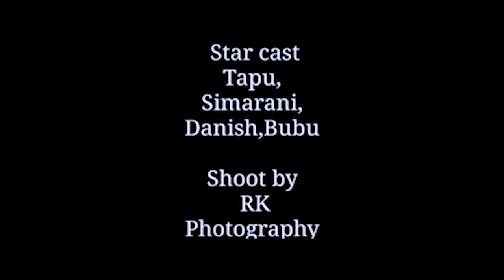SUKUMARI || Full Music video || MMYC CREATION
Sukumari music video || MMYC CREATION

song credit❤️
 singer -
mantu chhuriya
aseema panda
  creator -- PK Media Odia

         MMYC CREATION MEMBERS

SIPU,KEDAR, SATYA, CHANDAN, SAGAR, PRAMOD,BUBU,RAJA

song lyrics
        ..Sukumari Hae Hae Sukumari Sukumari Tu Mo Suna Sari Aalo Mo Suna Dhara Dabu Kebe Lo Gori

              To Pain Khola Rakhichhi Mun Mo Prema Panjuri Sukumari Hae Hae Sukumari Sukumari Tu Mo Suna Sari Tana NaNa Nana Nana NaNa NaNa Are Mo Jajabara Tana NaNa Tana NaNa Nana Nana Naa Mo Tu Nua Sikara To Pain Dar Hauja Mo Mana Duara Sukumara Hae Hae Sukumara Sukumara Tu Mo Jaja Bara Tana NaNa Nana Nana NaNa Na NaTana NaNa Tana Na Na Nana Nana Naa

                                          Janha Raija Re Bina Deichhi Tara Mun Aanibi Kini Deha Sara Tora Kholi Debi Gori Lagibu Tu Pata Rani Raja Uansa Re Lobha Nahi Mora To Ghare Achhi Mun Khusi Setiki Mo Pain Saraga Ra Tara Niti Padanti Khasi Aalo Mo Suna Sari Jhia Tu Lo Bhari Nakhari

              To Pain Sata Daria Mun Jibi Pahanri Lo Sukumari Hae Hae Sukumari Sukumari Tu Mo Suna Sari Tana NaNa Nana Nana NaNa Na Na Tana NaNa Tana NaNa Nana Nana Naa Tana NaNa Nana Nana Na Na Na Na Tana NaNa Tana Na Na Nana Nana Naa Sanja Re Sajibi Sadhaba Bahu Mun Sapana Re debi Mun Dekha Ta Mo Bhitare Kichhi Ta Ghatiba Kahuchhi Papuli Rekha Hana Chagala Mana Ku Sambhali Rakhibi Kete Dina Ranga Bati Bhabuchhi Aethara Are Mo Jajabara